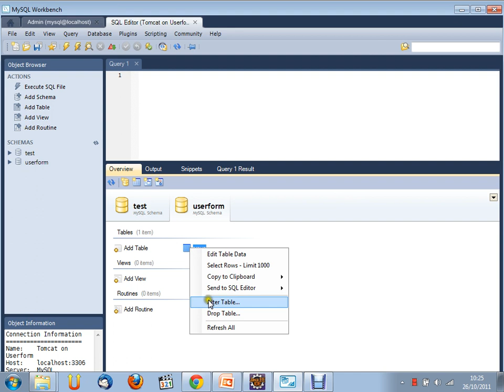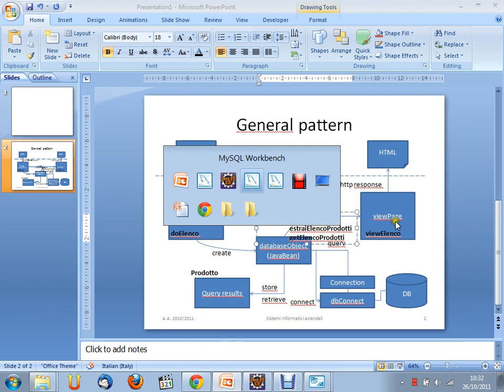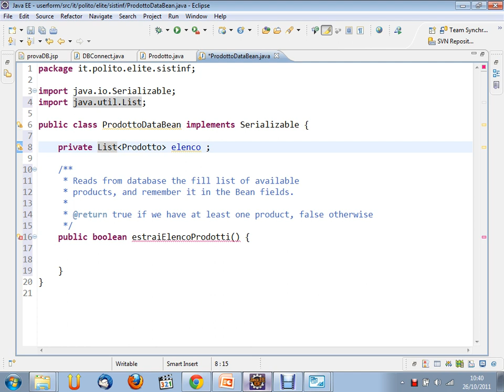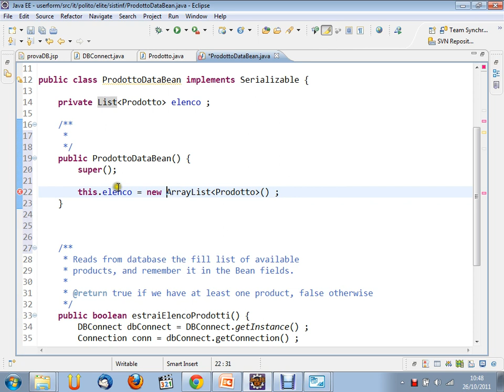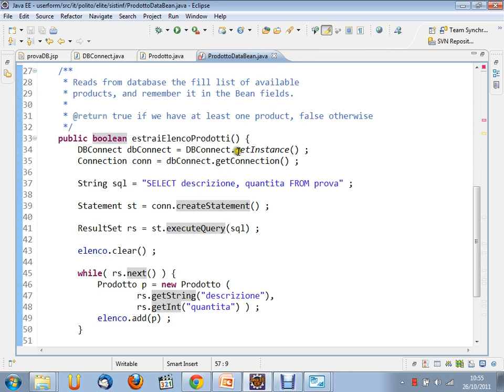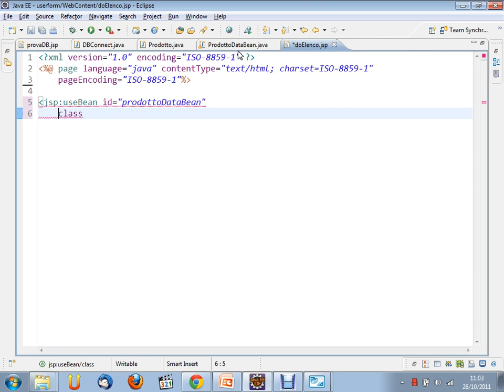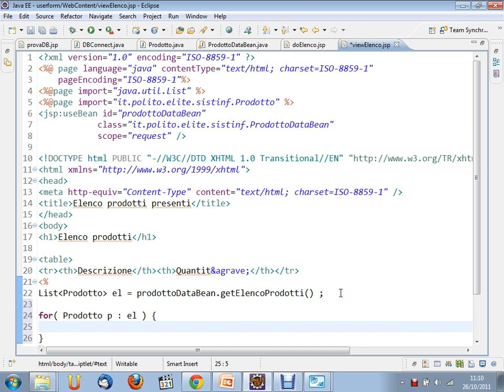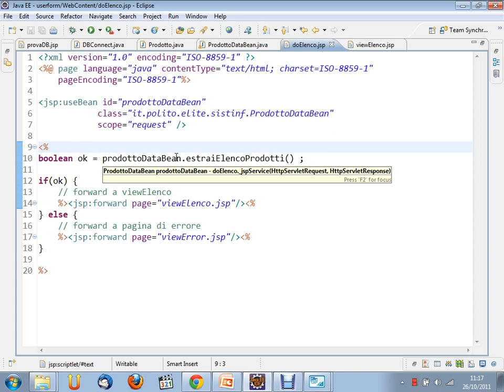Sistemi Informativi Aziendali (02CIX) - lezione n. 11 del 26/10/2011